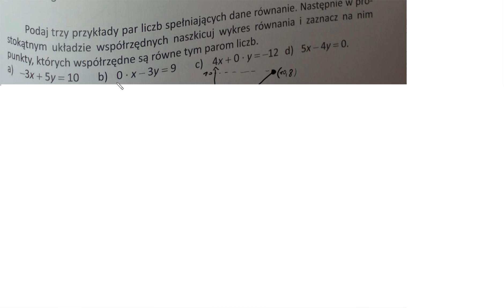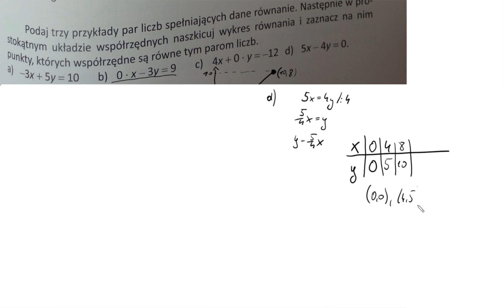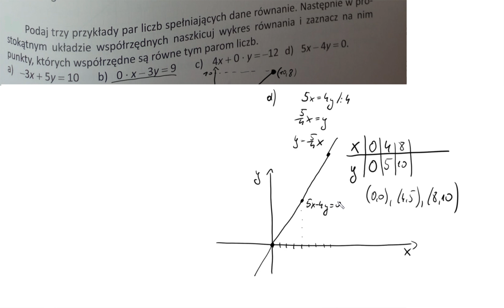5 4 Podaj trzy przykłady par liczb spełniających dane równanie Następnie w pro stokątnym układzie